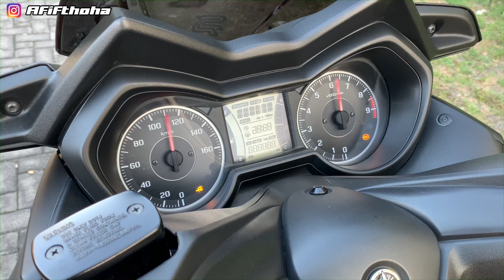MODIFIKASI XMAX SIMPLE ELEGAN BIKIN KANTONG JEBOL!!!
Review and test ride xmax modif simple tapi bikin kantong jebol.
Apa aja yang di ubah di Xmax ini tonton terus ya guys..